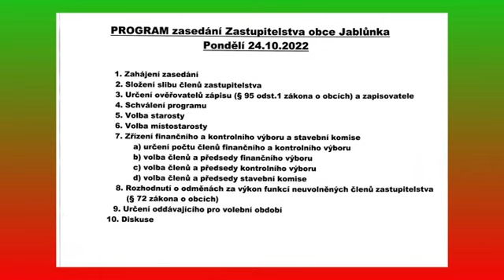ZO Jablůnka celé PIP 24 10 2022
Ustavující zastupitelstvo v Jablůnce